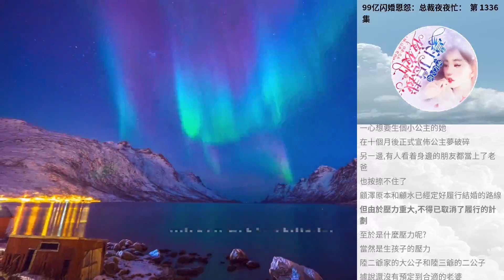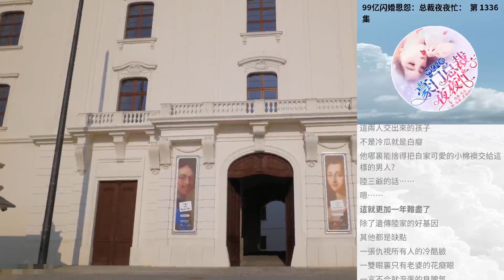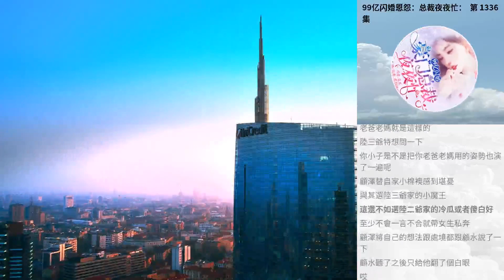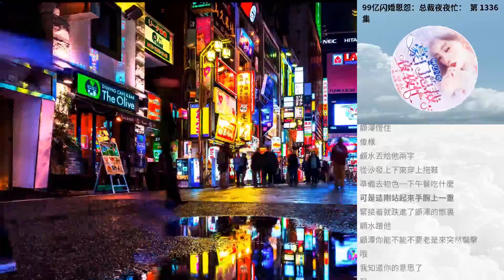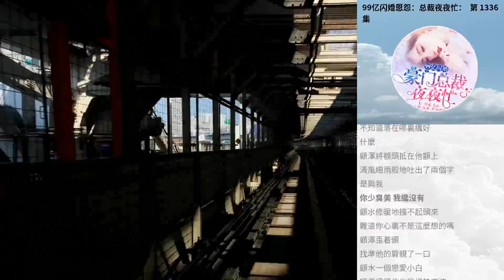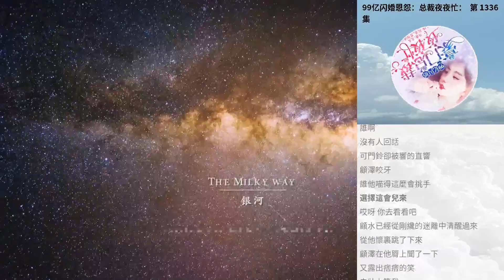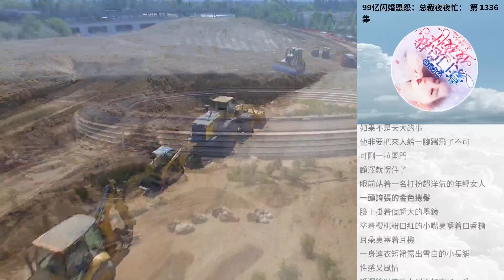99億閃婚恩怨：總裁夜夜忙： 第 1336集